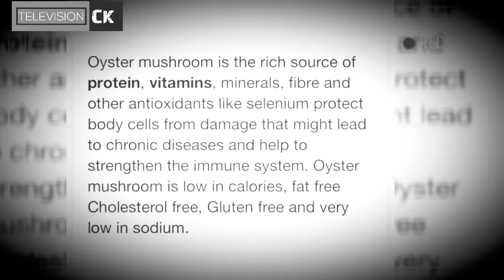I Create My Own Humans, You Will Know I Speak The Truth When You Die - Quotation Master